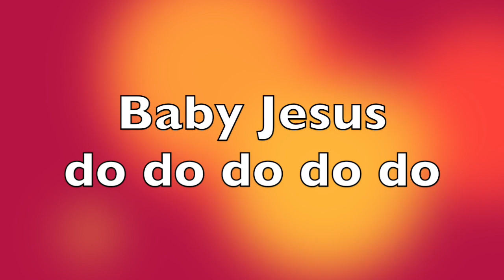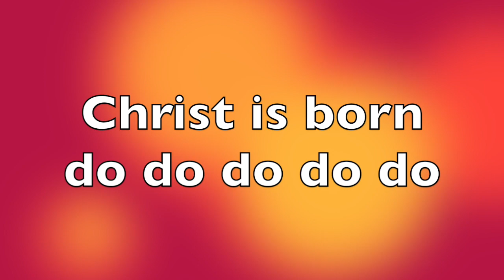Baby Shark Song (Baby Jesus Version)